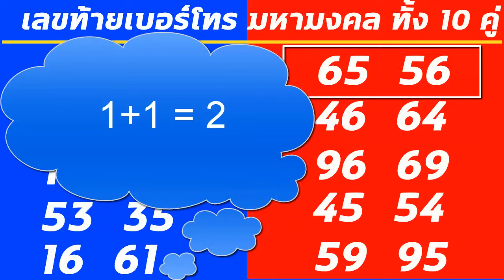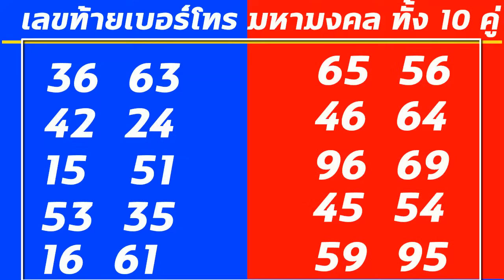เลขท้าย 2ตัว เบอร์โทรศัพท์ เลขมงคลเบอร์มือถือ มีไว้เสริมความมั่งคั่งร่ำรวยเงินทอง มีเงินใช้ไม่ขาดมือ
Line: MordooDigital